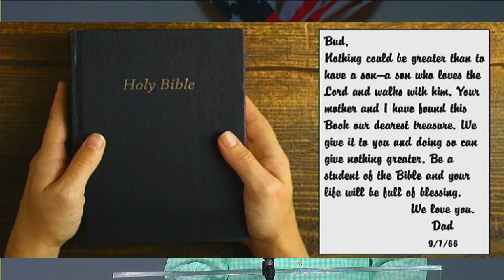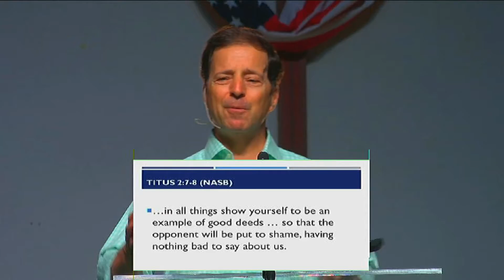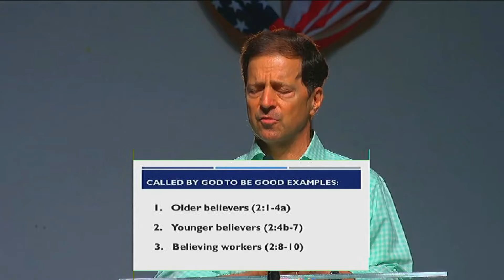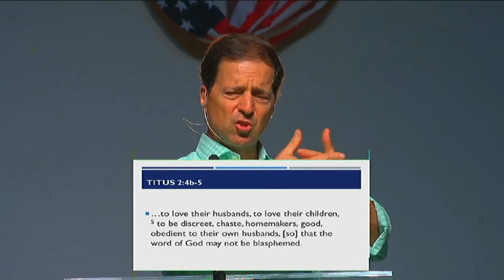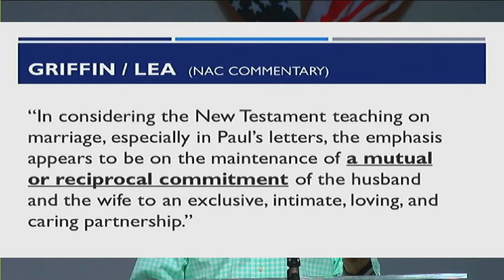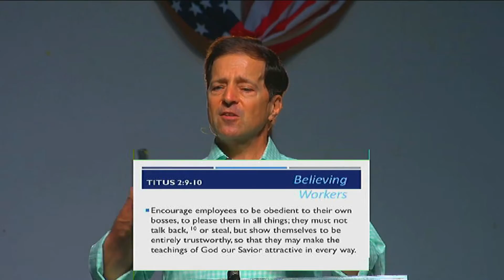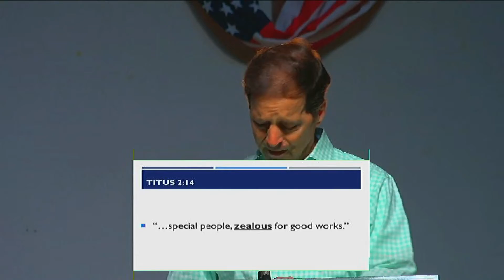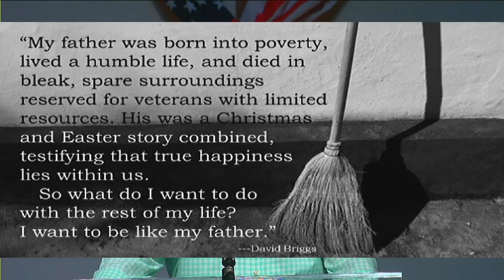Be an example Of Good Works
The second sermon in the Book of Titus series by Pastor Bob Vacendak at Ridge Pointe Fellowship church in Dallas, TX. The text is Titus 2:1-10.